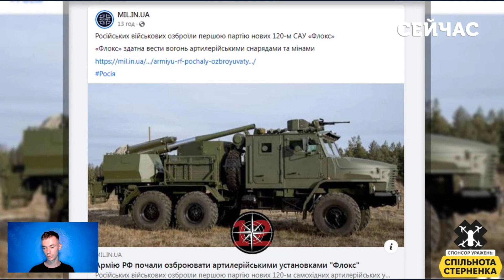🚀ПРОРИВ ЗСУ біля Андріївки. До ТРАСИ три КІЛОМЕТРИ. Росіяни ВІДСТУПЛЯТЬ в Попасне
Яка ситуація на бахмутському напрямку? ЗСУ просуваються біля Андріївки? Тривають дуже важкі бої? Росіяни будуть тримати Бахмут? Росіяни відступлять  разі поразки? Деталі розповів у своєму огляді журналіст Тарас Федірко.